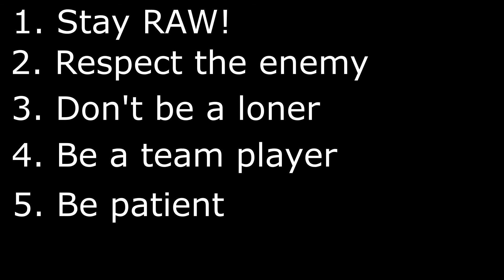L4D2 - Basic Tank Guide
There's so much more to playing the tank than this. I tried to leave out most of the advanced techniques to keep things simple for everyone. I may create an advance technique guide for the tank in the future.